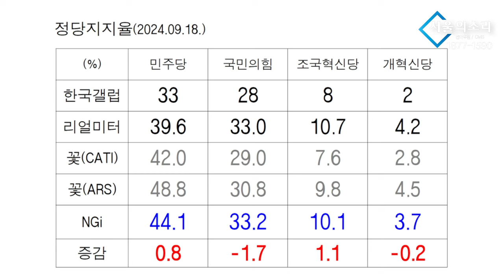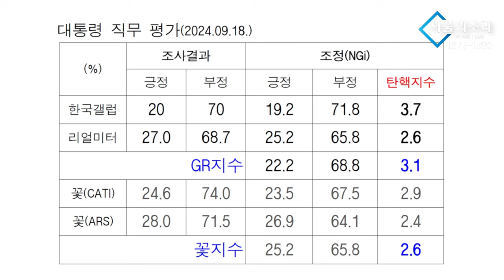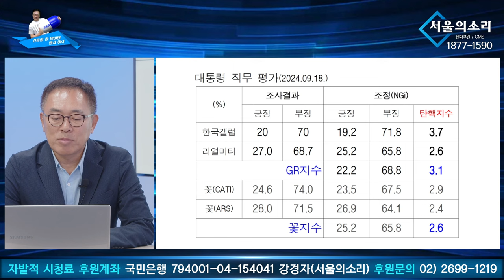9월 3주차 윤석열 탄핵 지수는? (feat. 김남기 박사)